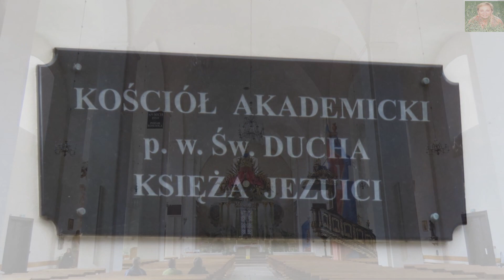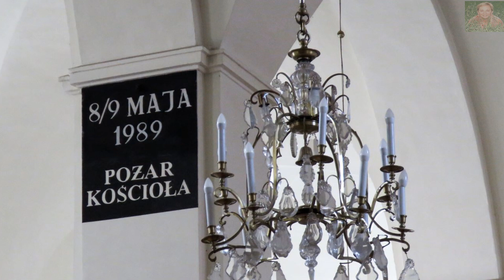TORUŃ - KOŚCIÓŁ AKADEMICKI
Kościół św. Ducha w Toruniu (kościół akademicki) –  późnobarokowa świątynia wzniesiona w połowie XVIII wieku jako ewangelicki zbór. Kościół do 1945 roku służył protestantom, przejęty przez księży Jezuitów i stał się kościołem akademickim. Wewnątrz zachowały się elementy wyposażenia w stylu rokoko, ołtarz główny z kolumnadą czterech par kolumn korynckich i duży krucyfiks. Między kolumnami stoją postaci czterech ewangelistów. Kolumny podtrzymują pokaźny gzyms pogrążony w obłokach, z których wyłaniają się główki anielskie. Tabernakulum u podstawy krucyfiksu zostało dodane po przejęciu kościoła przez katolików (jezuitów w 1945 r.). Zasłania wyobrażenie skały Golgoty, na której ustawiono Krzyż. Drzwi do zakrystii wykonane w 1756 r. w technice intarsji (tworzenie barwnych motywów dekoracyjnych wyłącznie z różnych gatunków drewna)przedstawiają  sceny męczeńskiej śmierci i zmartwychwstania Chrystusa. Rokokowa ambona z połowy XVIII wieku. Podwieszony od spodu do chóru organowego obraz na płótnie Jezus uciszający burzę na jeziorze Genezaret (XVIII w). Polichromie ścienne barokowe z XVIII w. w formie iluzjonistycznych kotar. Imitują szkarłatno-niebieskie dekoracyjne baldachimy. Duża część wyposażenia kościoła uległa zniszczeniu podczas pożaru w maju 1989. Zbudowane w XVIII w. organy uległy zniszczeniu w czasie pożaru. Obecnie miejsce organów zajmuje nowy instrument, nawiązujący wystrojem do poprzedniego. Zapraszam.